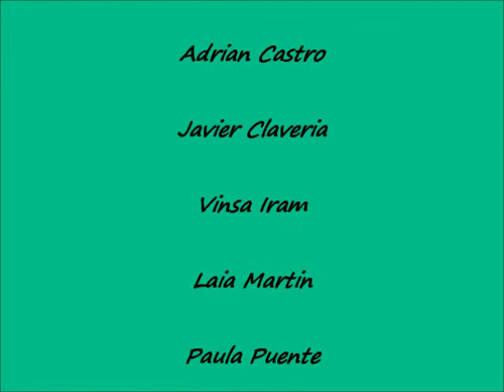Book trailer Petit Príncep Javier,Adrià,Paula P,Laia M,Vinsa